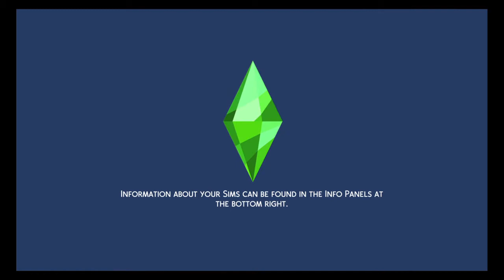The Sims 4 Series | The Tipton Family | Baby Fever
Malique and Skye try for a baby. Layla tries to get good grades. Mj ages up to a child.